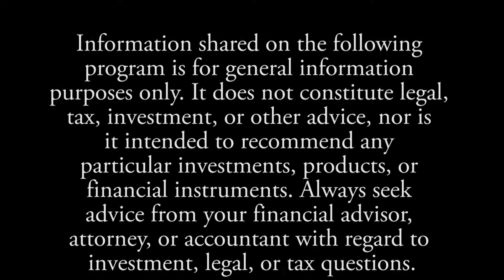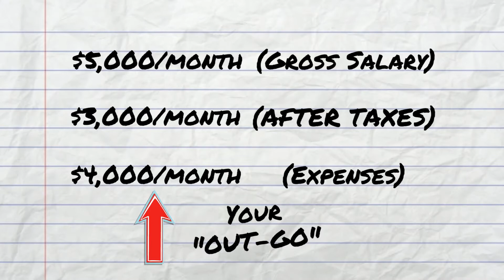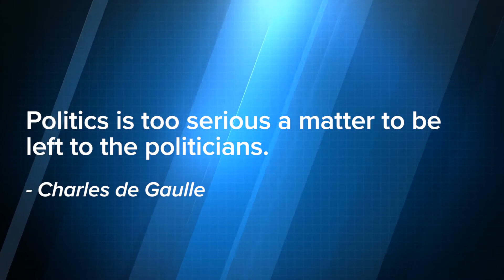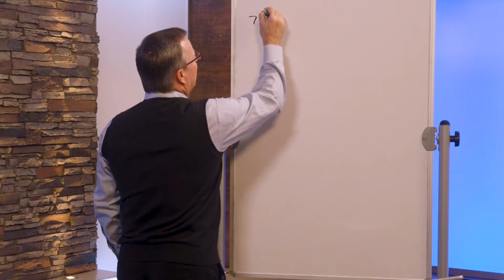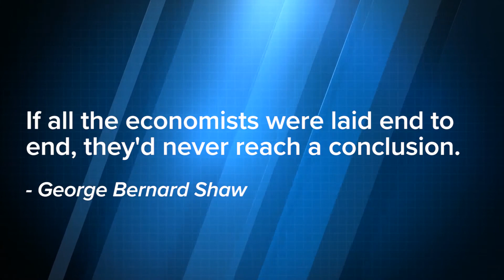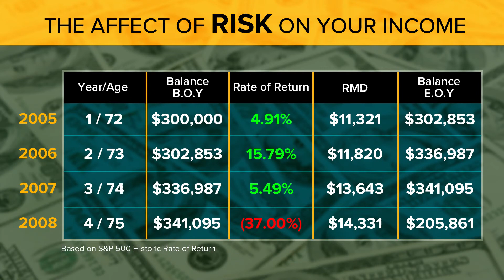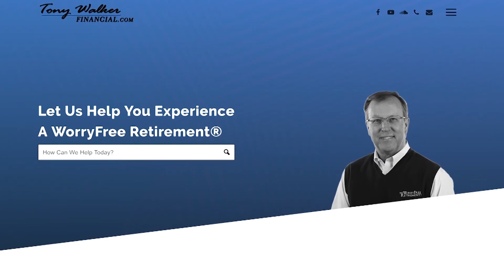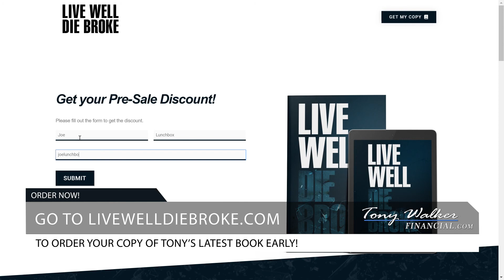The WorryFree Retirement® 293